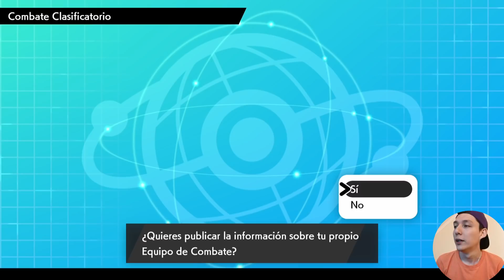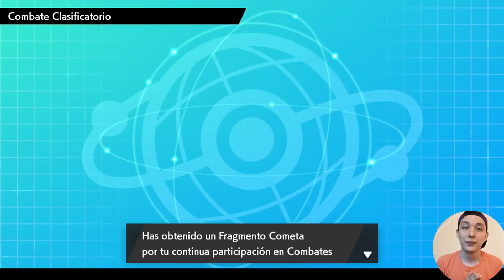[ MOSES se pone la camiseta de la selección de Kalos ] - Cuanto te extrañé amigo - Pokémon Espada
Antes que todo, quiero que sepas que mi objetivo principal es ayudar a muchas personas a introducirse al competitivo de Pokémon y que puedan mejorar sus equipos o simplemente divertirse con sus Pokémon favoritos.

Si te gusta el contenido de mi canal agradecería compartieras este u otro de mis vídeos con tus amigos y mas personas, ya que así me motivas a seguir trayendo contenido que sea de ayuda para muchas personas.

Paste de Showdown:

Pangoro (M) @ Focus Sash
Ability: Scrappy
Level: 50
EVs: 252 Atk / 4 SpD / 252 Spe
Adamant Nature
- Close Combat
- Ice Punch
- Darkest Lariat
- Bullet Punch

Talonflame (M) @ Safety Goggles
Ability: Gale Wings
Level: 50
EVs: 44 HP / 244 Atk / 4 Def / 4 SpA / 212 Spe
Naive Nature
- Brave Bird
- Heat Wave
- Tailwind
- Taunt

Trevenant (M) @ Colbur Berry
Ability: Harvest
Level: 50
EVs: 92 HP / 252 Atk / 36 Def / 124 SpD / 4 Spe
Adamant Nature
- Trick Room
- Will-O-Wisp
- Wood Hammer
- Poltergeist

Aurorus (M) @ Adrenaline Orb
Ability: Snow Warning
Level: 50
Shiny: Yes
EVs: 12 HP / 60 Def / 212 SpA / 4 SpD / 220 Spe
Modest Nature
IVs: 0 Atk
- Ancient Power
- Blizzard
- Protect
- Aurora Veil

Diggersby (M) @ Life Orb
Ability: Huge Power
Level: 50
Shiny: Yes
EVs: 44 HP / 252 Atk / 4 Def / 12 SpD / 196 Spe
Adamant Nature
IVs: 0 SpA
- Earthquake
- Thunder Punch
- Protect
- Ice Punch

Sylveon (M) @ Babiri Berry
Ability: Pixilate
Level: 50
EVs: 92 HP / 148 Def / 196 SpA / 44 SpD / 28 Spe
Modest Nature
IVs: 0 Atk
- Hyper Voice
- Mystical Fire
- Protect
- Weather Ball

Yuks